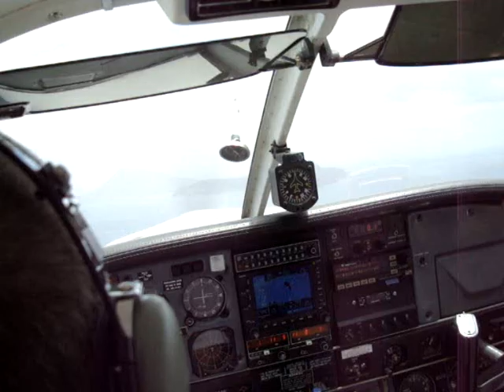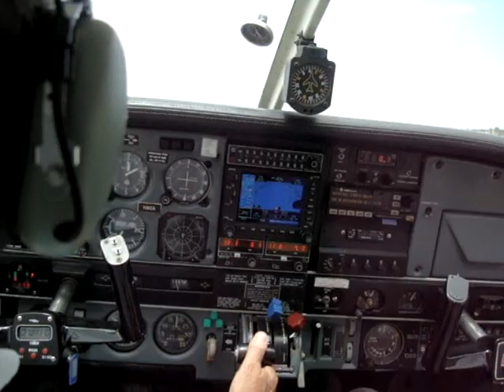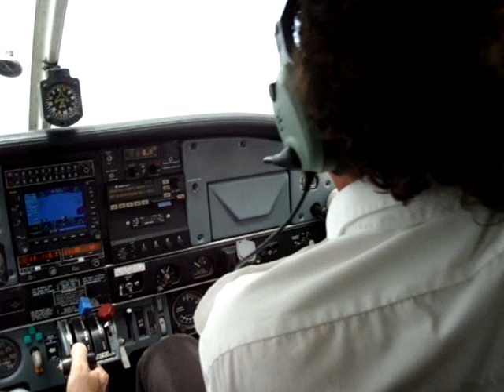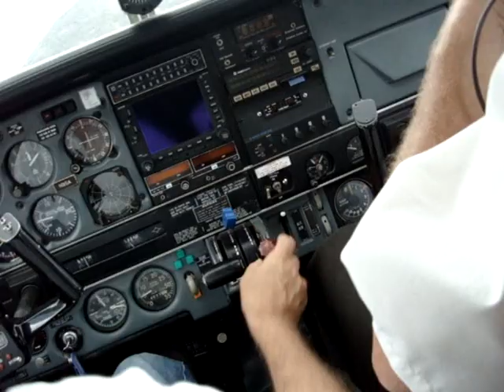my private flight journey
this is how i join my ship